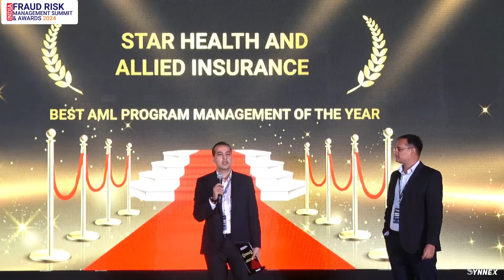𝐒𝐭𝐚𝐫 𝐇𝐞𝐚𝐥𝐭𝐡 𝐚𝐧𝐝 𝐀𝐥𝐥𝐢𝐞𝐝 𝐈𝐧𝐬𝐮𝐫𝐚𝐧𝐜𝐞, has won the 𝐁𝐞𝐬𝐭 𝐀𝐌𝐋 𝐏𝐫𝐨𝐠𝐫𝐚𝐦 𝐌𝐚𝐧𝐚𝐠𝐞𝐦𝐞𝐧𝐭 𝐎𝐟 𝐓𝐡𝐞 𝐘𝐞𝐚𝐫 At IFRMSA2024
We are very glad to share with you "𝐒𝐭𝐚𝐫 𝐇𝐞𝐚𝐥𝐭𝐡 𝐚𝐧𝐝 𝐀𝐥𝐥𝐢𝐞𝐝 𝐈𝐧𝐬𝐮𝐫𝐚𝐧𝐜𝐞, has won the 𝐁𝐞𝐬𝐭 𝐀𝐌𝐋 𝐏𝐫𝐨𝐠𝐫𝐚𝐦 𝐌𝐚𝐧𝐚𝐠𝐞𝐦𝐞𝐧𝐭 𝐎𝐟 𝐓𝐡𝐞 𝐘𝐞𝐚𝐫 Award at the prestigious India Fraud Risk Management Summit & Awards 2024.

Organized by Synnex Group

Our 2024 Spotlight Sponsor 💡- TransUnion CIBIL Limited, BioCatch, Clari5 (CustomerXPs), TruSense, CrimeScan (Valuepitch), Bureau, raptorX.ai, Drona Pay, Experian India, Group-IB, CIOTechOutlook, siliconindia, Risk Management Association of India, 𝐁𝐚𝐧𝐤𝐢𝐧𝐠𝐅𝐢𝐧𝐚𝐧𝐜𝐞

Date 📅- 16th May, 2024
Venue 📍- Taj Santacruz, Airport Mumbai